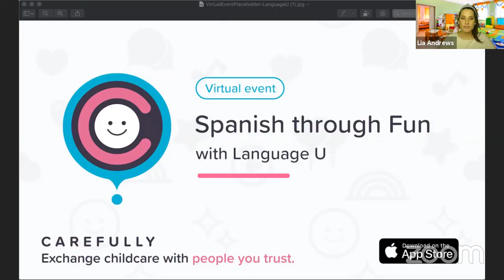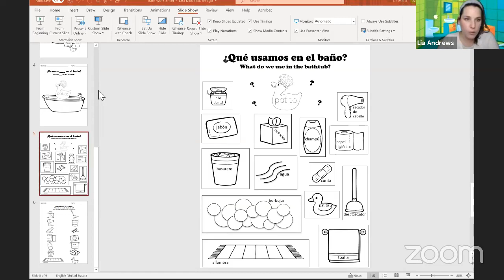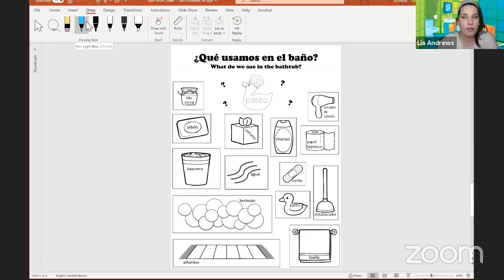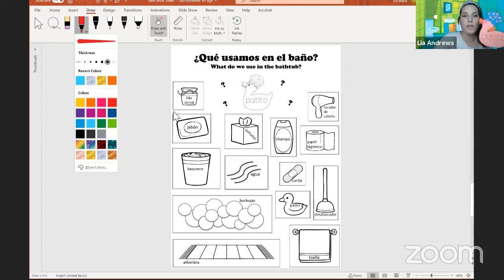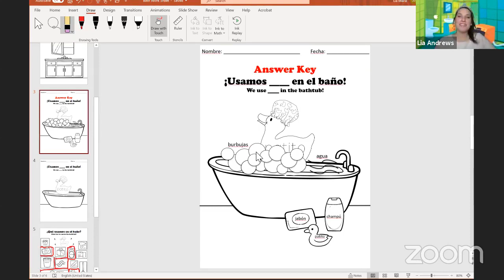Bath Time with Patito and FREE Spanish Activity! | Facebook Live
Join Ms. Lia for another "Spanish through FUN" Facebook Live! This week, she will talk about bath time with her puppet Patito, who just doesn’t want to get clean! They'll also be playing a game before beginning the activity.

Download your activity (print pages 4 and 5) and follow along

Comments have been disabled in order to comply with the Children's Online Privacy Protection Act (COPPA) and YouTube's TOS regarding channels made for kids.